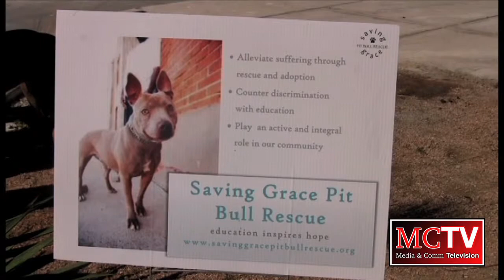MCTV Newscast - 10/29/14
Anchors:

Kameron Court
Janet Moreno